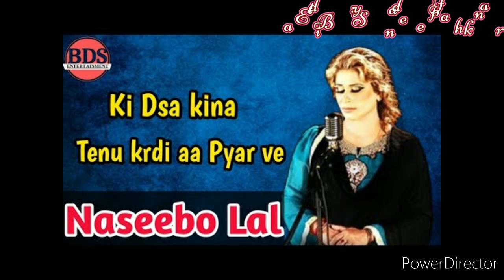Ki Dasan Kinna Tanu | Jhankar Remix Song | Naseebo Lal | ((( Sandeep Jhankar )))